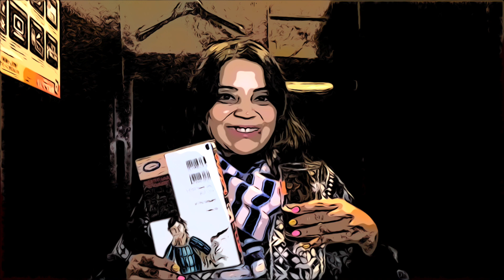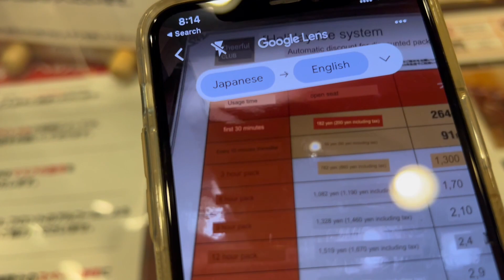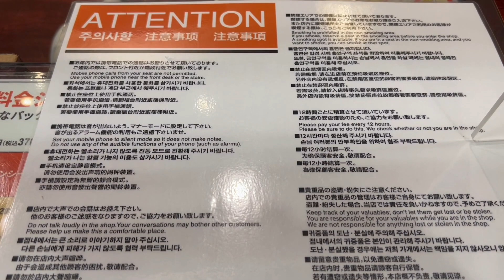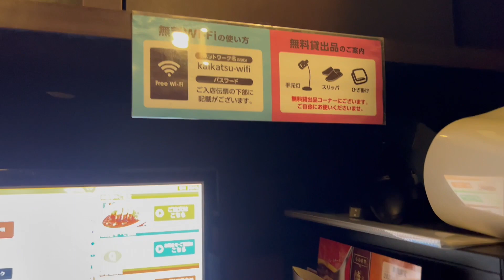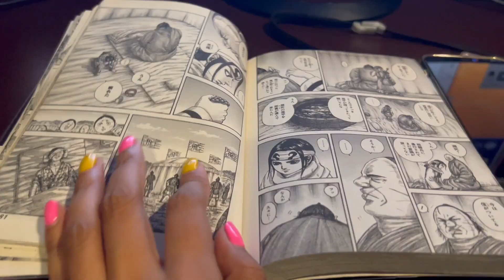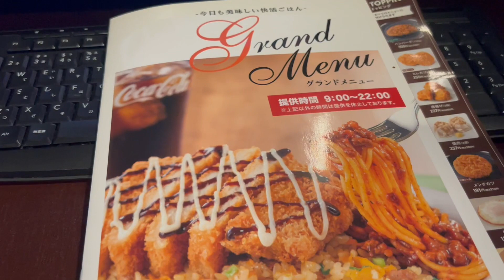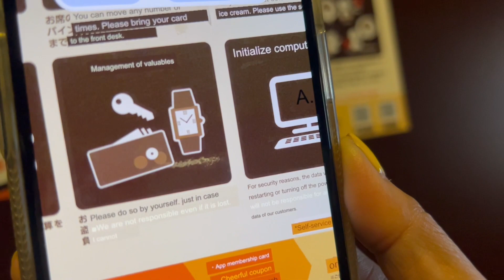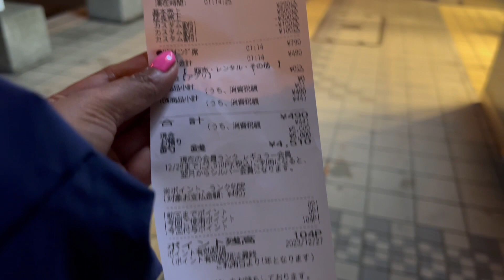Internet Cafes of Japan 🇯🇵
In this video of JAPAN series I am visiting Manga/Internet cafe dedicated for reading COMICS, even in this cafe you stay for 24hrs

I have also created a playlist of my Japan travel. This is my second time in Japan.